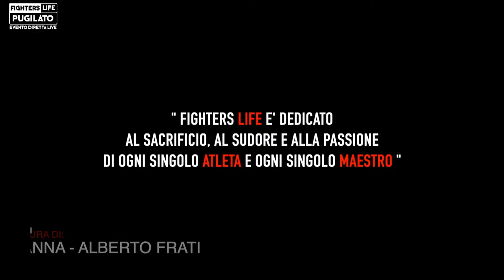WASB XIV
Dopo il grande successo di spettacolo e pubblico per WASB XIII  il nuovo evento, 𝐖𝐀𝐒𝐁 𝐗𝐈𝐕 in cui, oltre al nutrito sottoclou di match dilettanti, combatteranno due professionisti: Simone Vanni e Joel Santos